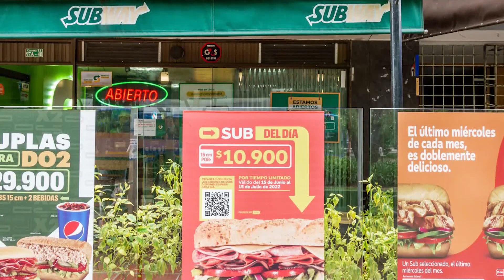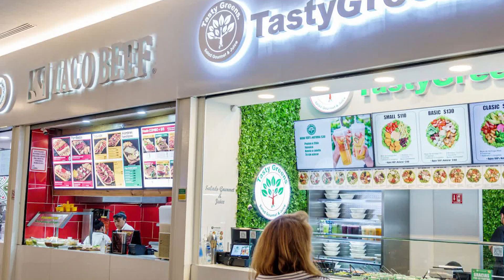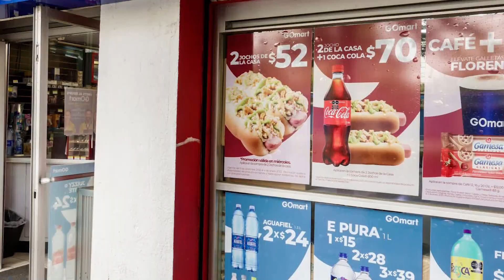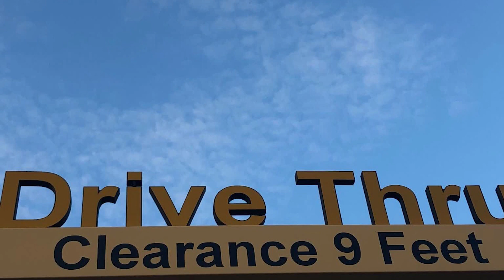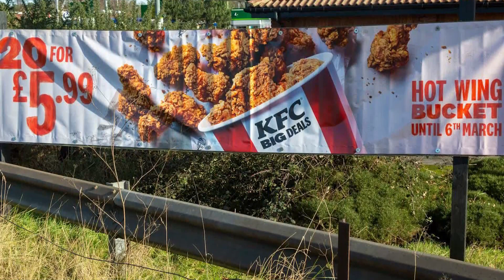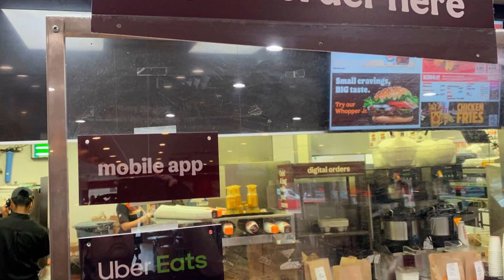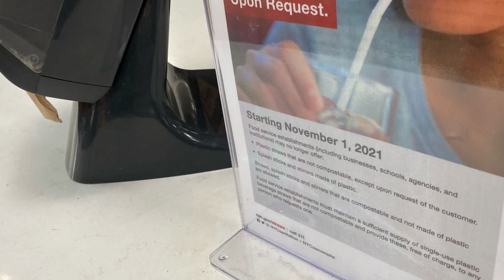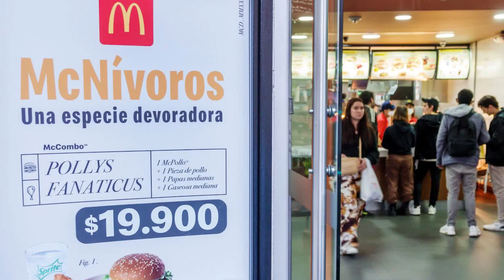ความเชื่อผิดๆ เกี่ยวกับอาหาร Fast Food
อาหารฟาสต์ฟู้ด เป็นอาหารประเภทหนึ่งที่ทำอย่างรวดเร็วและสะดวกในการรับประทาน อาหารฟาสต์ฟู้ดมักทำจากส่วนผสมสำเร็จรูปและปรุงสุกอย่างรวดเร็วในเตาอบหรือไมโครเวฟ อาหารฟาสต์ฟู้ดมักมีไขมันและน้ำตาลสูง แต่มีคุณค่าทางโภชนาการต่ำ

อาหารฟาสต์ฟู้ดได้รับความนิยมอย่างมากในปัจจุบัน เนื่องจากสะดวกในการรับประทานและราคาไม่แพง อาหารฟาสต์ฟู้ดมักหาซื้อได้ง่ายตามร้านอาหารฟาสต์ฟู้ดต่างๆ เช่น แมคโดนัลด์ เบอร์เกอร์คิง  KFC และ พิซซ่าฮัท

อาหารฟาสต์ฟู้ดมีหลายประเภท เช่น เบอร์เกอร์ เฟรนช์ฟรายส์ ไก่ทอด พิซซ่า ฮอทด็อก และแฮมเบอร์เกอร์ อาหารฟาสต์ฟู้ดมักเสิร์ฟพร้อมเครื่องดื่ม เช่น น้ำอัดลมและโคล่า

อาหารฟาสต์ฟู้ดมีประโยชน์บางประการ เช่น สะดวกในการรับประทานและราคาไม่แพง อย่างไรก็ตาม อาหารฟาสต์ฟู้ดก็มีโทษบางประการเช่นกัน เช่น มีไขมันและน้ำตาลสูง แต่มีคุณค่าทางโภชนาการต่ำ อาหารฟาสต์ฟู้ดอาจทำให้น้ำหนักขึ้นและเสี่ยงต่อการเป็นโรคอ้วนได้

หากคุณชอบรับประทานอาหารฟาสต์ฟู้ด สิ่งสำคัญคือต้องรับประทานอย่างพอเหมาะและเลือกรับประทานอาหารฟาสต์ฟู้ดที่มีประโยชน์ต่อสุขภาพ เช่น เบอร์เกอร์ที่ทำจากเนื้อสัตว์ไม่ติดมัน เฟรนช์ฟรายส์อบ และพิซซ่าที่ทำจากแป้งโฮลวีต

ต่อไปนี้เป็นเคล็ดลับในการรับประทานอาหารฟาสต์ฟู้ดอย่างปลอดภัย:

เลือกรับประทานอาหารฟาสต์ฟู้ดที่มีประโยชน์ต่อสุขภาพ เช่น เบอร์เกอร์ที่ทำจากเนื้อสัตว์ไม่ติดมัน เฟรนช์ฟรายส์อบ และพิซซ่าที่ทำจากแป้งโฮลวีต
รับประทานอาหารฟาสต์ฟู้ดในปริมาณที่เหมาะสม
รับประทานอาหารฟาสต์ฟู้ดร่วมกับผักและผลไม้
ดื่มน้ำเปล่าแทนเครื่องดื่มที่มีน้ำตาลสูง
หากคุณกำลังมองหาทางเลือกที่ดีกว่าอาหารฟาสต์ฟู้ด คุณสามารถลองทำอาหารที่บ้าน คุณสามารถเลือกส่วนผสมที่มีประโยชน์ต่อสุขภาพและปรุงอาหารด้วยวิธีที่ดีต่อสุขภาพ